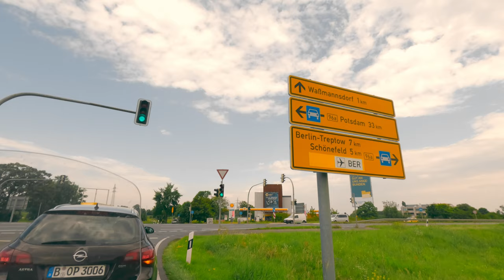Мотохайкер, влог от 15.08.23 Honda NC 750x